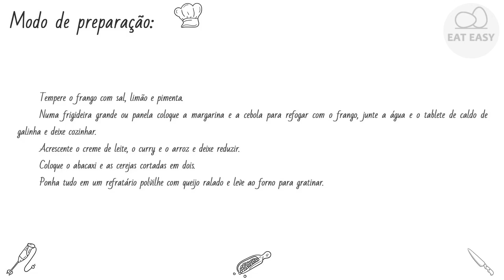FILÉ DE FRANGO TROPICAL MELHOR!